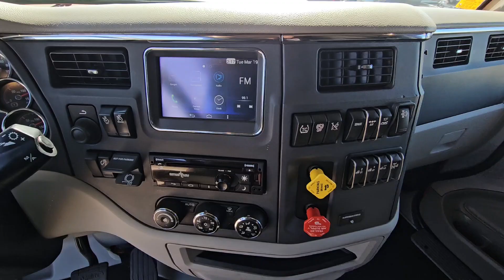2020 Peterbilt 579 Midroof Stock 568737